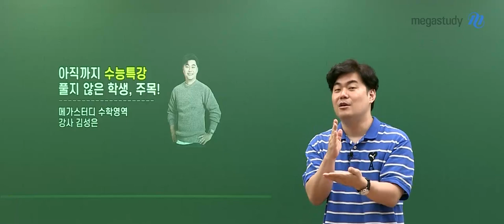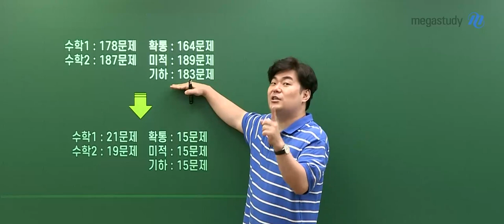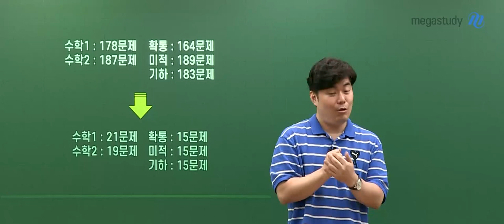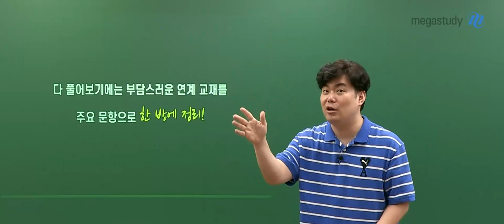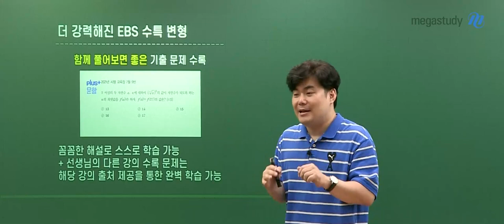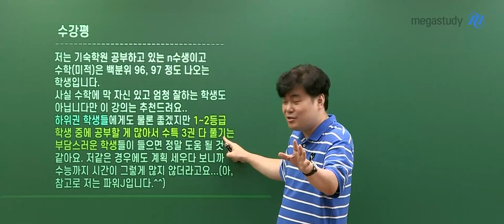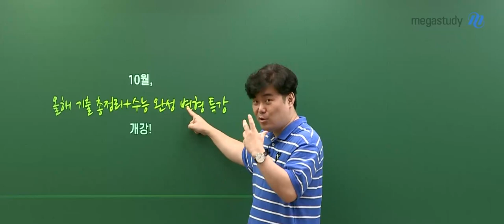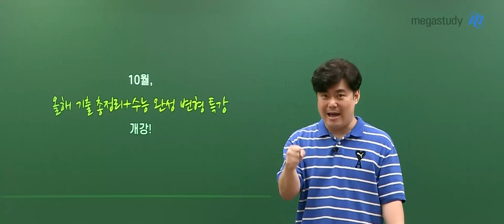[메가스터디] 수학 김성은쌤 - 아직까지 수능특강 풀지 않은 학생, 주목!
연계교재의 수능 연계율은 무려 50%
무조건 봐야 한다는 것은 알고 있을 겁니다.

하지만 100여일 남은 지금,
기출도 못 끝냈고··· 풀어야 할 N제도 많고···
할 게 산더미처럼 쌓여서 연계교재 볼 여유가 없다면 주목하세요!

[한방에 끝내는 EBS 수능특강 변형]
전문항을 다 풀어본 후 특별히 거르고 엄선해서
충분히 풀어볼 가치가 있는 문제만을 더 좋게 변형하여 추렸습니다.

다 풀어보기에는 부담스러운 연계 교재,
기출에서 이미 뻔히 볼 수 있는 소재는 제외한
알짜배기 주요 문항으로 한 방에 정리합시다!